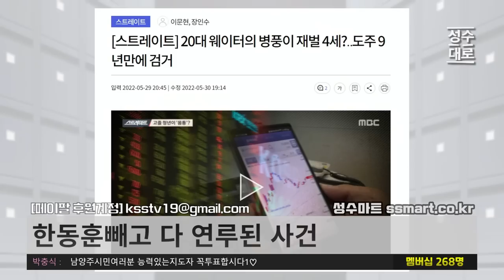한동훈 처가가 관련된 주식조작 사건에 공식적 탈옥이 의심된다 | 김성수 장용진의 검찰청캐비넷 (짤)